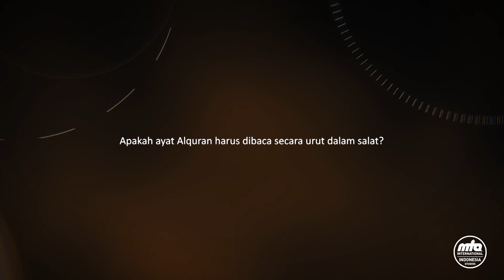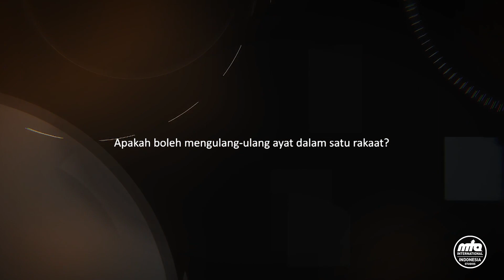Bolehkah orang yang belum khitan ditunjuk sebagai imam shalat? - Tanya Jawab Fiqih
Mln. Saifullah Mubarak Ahmad, Shd, dosen fiqih Jamiah Ahmadiyyah Indonesia, akan menerangkan berbagai pertanyaan fiqih mengenai permasalahan sehari-hari yang sering kita temui, mengenai Imam Shalat, dan lain-lain.

Pembahasan :
0:00 Intro
1:17 Q1 - Bolehkah orang yang belum khitan ditunjuk sebagai imam shalat?
7:24 Q2 - Apakah ayat Al-Qur'an harus dibaca secara urut dalam shalat?
13:48 Q3 - Apakah boleh membaca ayat yang sama pada raka'at pertama dan kedua?
14:59 Q4 - Apakah boleh mengulang-ulang ayat dalam satu raka'at?
20:14 Q5 - Apakah boleh mengkhatamkan Al-Qur'an dalam satu raka'at?
24:07 Outro

Temukan semua jawabannya hanya di Tanya Jawab Fiqih: menjawab persoalan fiqih sehari-hari.